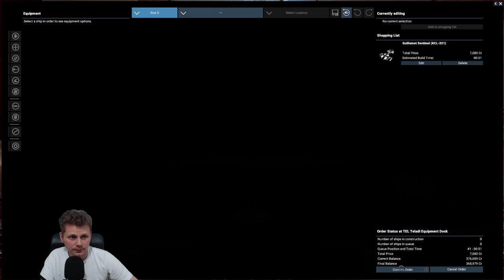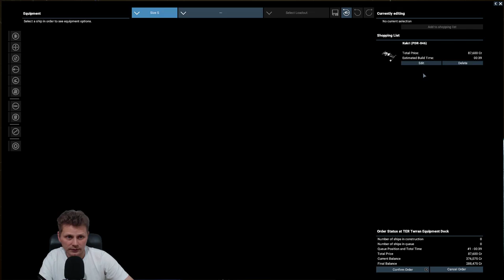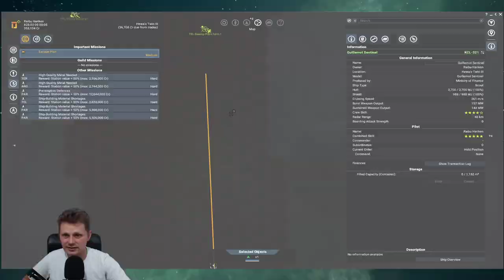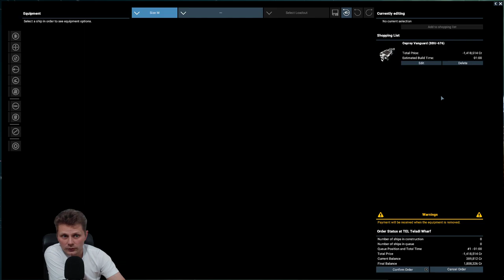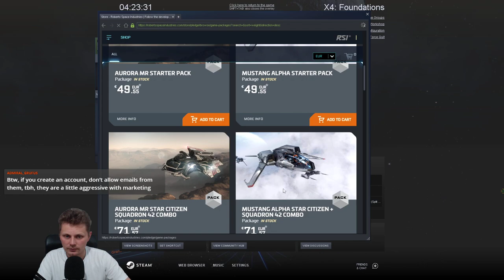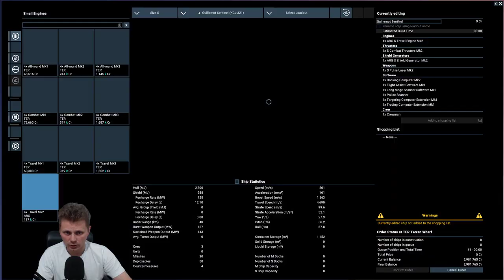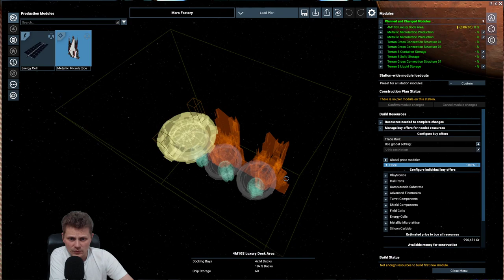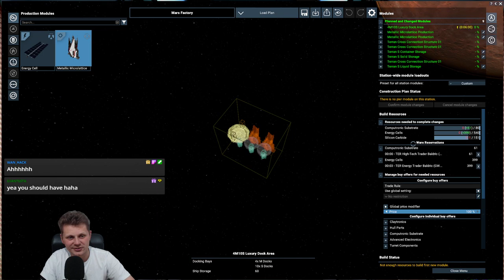[3] x4 Foundations v4.10 - Exploring Sectors and Flying around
Hi all! We're playing X4 Foundations on the version 4.10. We are back at the Terran cadet start.